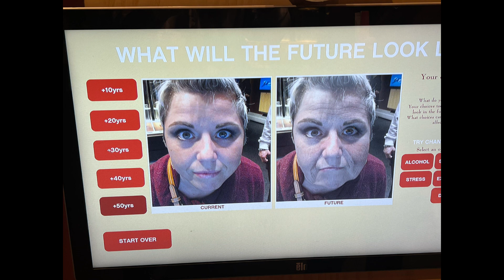American Xennial family visits COSI !!!